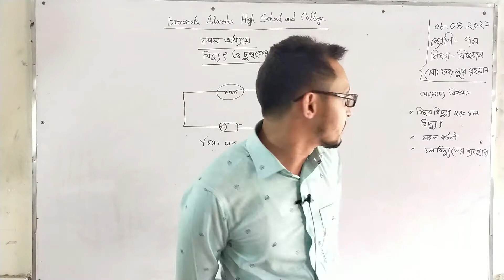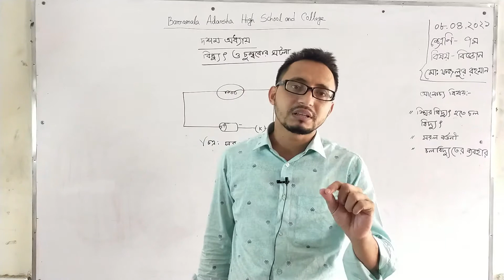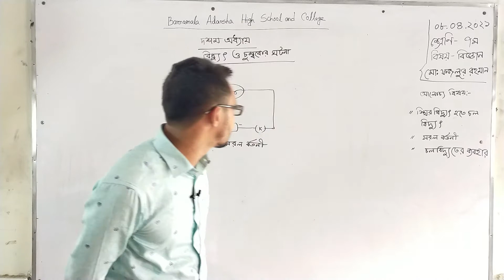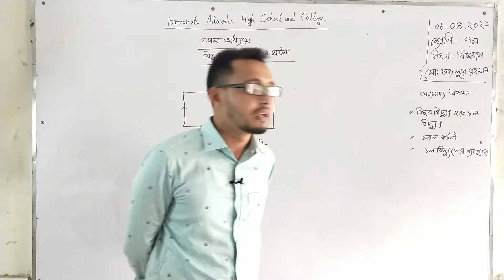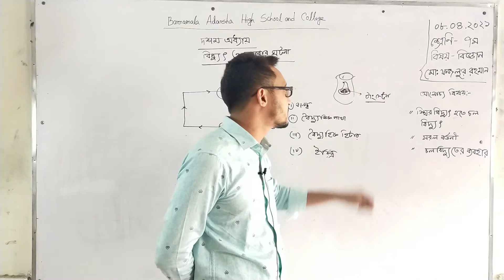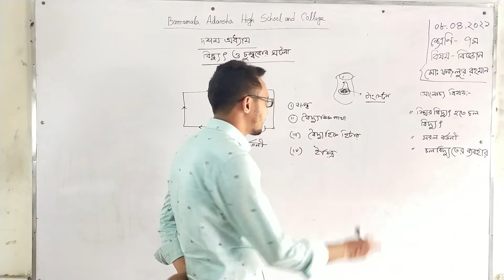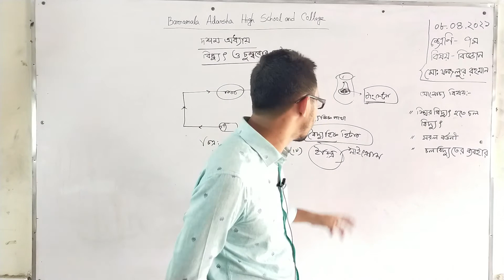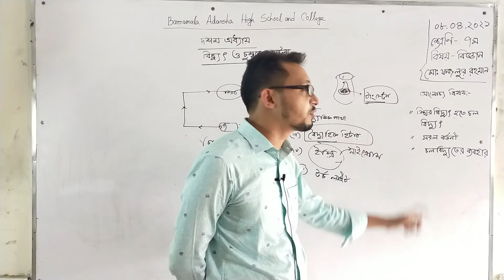08/04/2021/সপ্তম শ্রেণি / বিজ্ঞান / অধ্যায়-১০(বিদ্যুৎ ও চুম্বকের ঘটনা-2)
08/04/2021/সপ্তম শ্রেণি / বিজ্ঞান / অধ্যায়-১০(বিদ্যুৎ ও চুম্বকের ঘটনা-2)